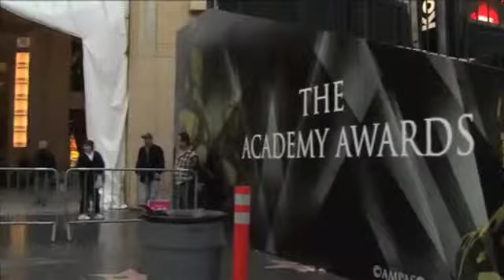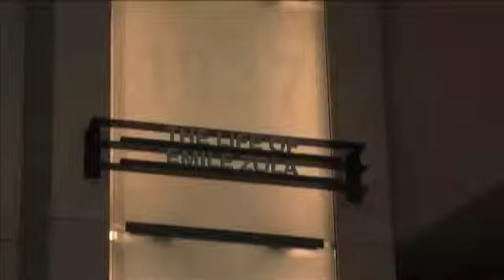Good Morning Emerson Oscar Special Show Part 1 EP 3